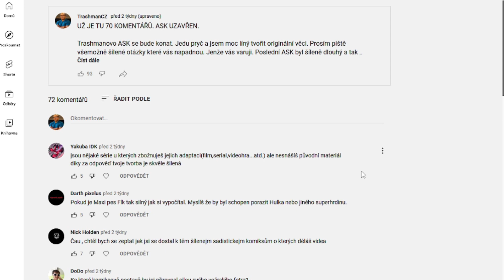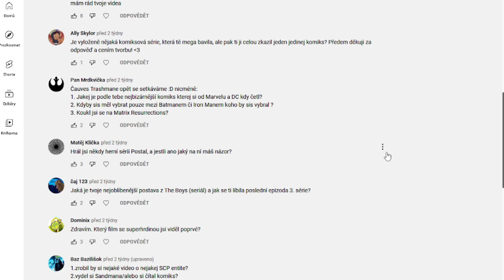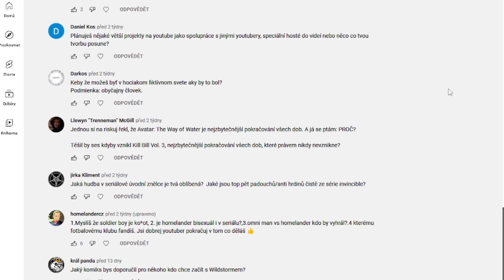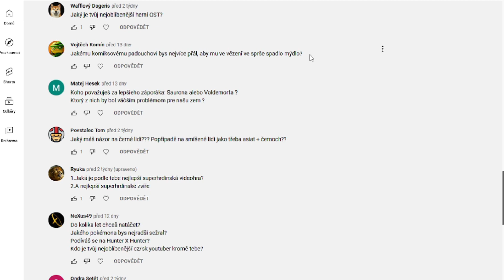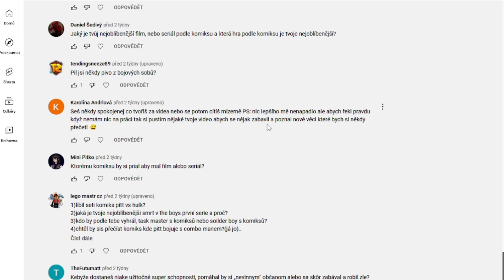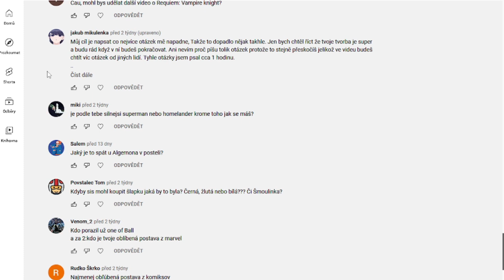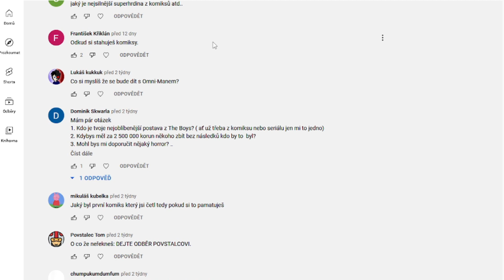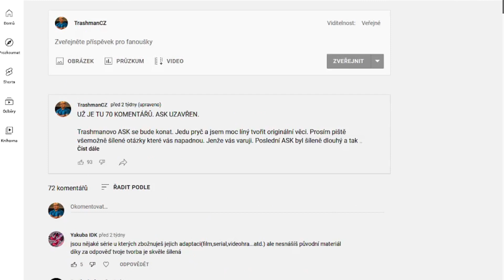Kterého Pokémona chci sníst? ASK #3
Z nějakého důvodu mi přijde, že mé děkování lidem za chválu zní sarkasticky. Nemyslím to sarkasticky a vaší chvály si extrémně vážím